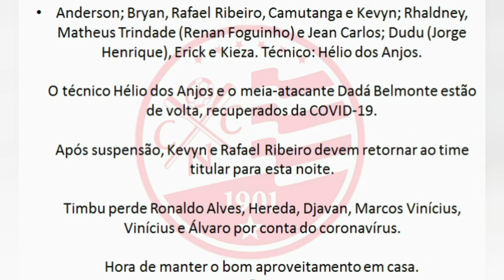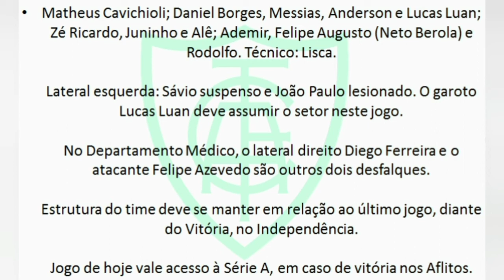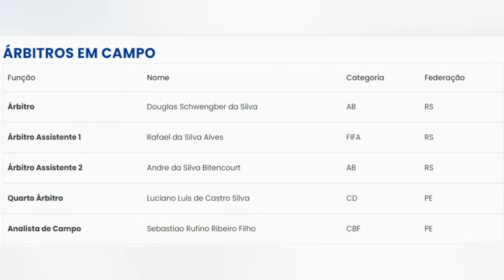PRÉ-JOGO | NÁUTICO x AMÉRICA/MG: rebaixamento e acesso em jogo nos Aflitos; veja informações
Confira as principais informações sobre o jogo entre Náutico x América Mineiro, válido pela trigésima quarta rodada do Campeonato Brasileiro da Série B. Partida acontecerá às 19h15, no Estádio dos Aflitos, no Recife.